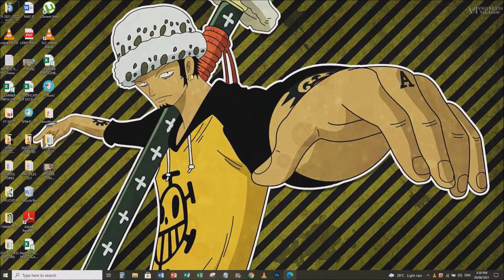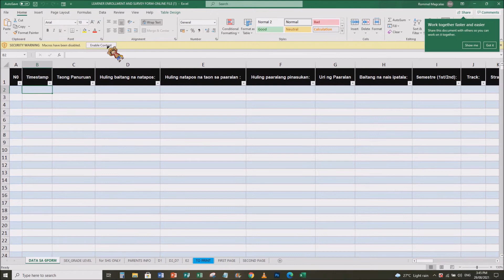ONLINE MODIFIED LEARNER ENROLLMENT AND SURVEY FORM (MLESF) and AUTO COUNT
How to use Online MODIFIED LEARNER ENROLLMENT AND SURVEY FORM (MLESF)
1. Send the link below to your students
2. Let your student answer the Google Form

How to retrieve the Data of Online MODIFIED LEARNER ENROLLMENT AND SURVEY FORM (MLESF)
1. Go to the link below and Open the file,
FILENAME: DATA OF ONLINE MODIFIED LEARNER ENROLLMENT AND SURVEY FORM
2. Copy the data from Timestamp to Kung ang iyong sagot ay Hindi Ako Pumapayag, pakisuyong pumili ng isa lamang pangunahing dahilan na nasa ibaba or isulat ang iyong dahilan ng hindi pagpapahintulot.
Make sure that the data is the data of your student

How to put it in the Auto-count and Print Excel File
1. Go to link below and Download the file,
FILENAME: LEARNER ENROLLMENT AND SURVEY FORM-ONLINE FILE
2. Once done downloading the file, open the file.
3. Click Enable Editing
4. Click Enable Content
5. Paste the copied data file in the "DATA SA GFORM" tab starting below the Timestamp Column
6. After the data was paste in the excel file go to "SEX_GRADE LEVEL" tab to update the PIVOT Auto-count
7. Click anywhere inside any PIVOT
8. Go to PivotTable Tab
9. Refresh dropdown
10. Refresh All
11. Data will now be updated on the PIVOT
SEX_GRADE LEVEL, for SHS ONLY, PARENTS INFO, D1, D2_D7 and E2 tab Auto Count will now be updated.

To Print the MLESF
1. Go to "TO PRINT" tab
2. Encode which enrollee you want to print,
enrollee number can be see in the "DATA SA GFORM" tab
2. Update who will sign the MLESF
3. Last, Update the School Information
4. You can now print the "FIRST PAGE" and "SECOND PAGE" of the MLESF